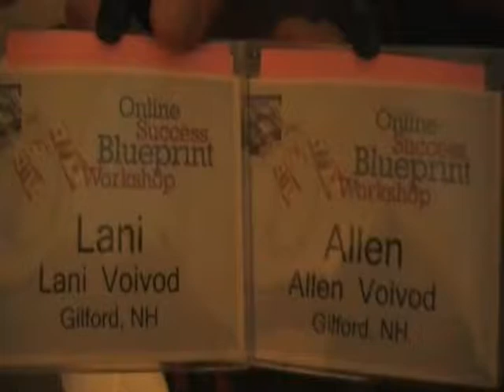"A-Ha!" TV: 1st Video from Ali Brown Online Marketing Event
Taken the night before Alexandria Brown's Online Success Blueprint Workshop, a three-day marketing bootcamp for entrepreneurs like us NH "Content Lovers."